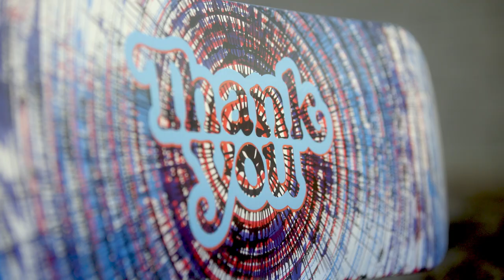THANK YOU "SPIN PAINT" DECK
Introducing Thank You "Spin Paint" Deck Series - a limited collection of only 100 unique one-of-a-kind decks. Each deck individually spun and hand painted. No two decks look alike!

Made in the USA with high quality craftsmanship exclusively available at

Video feat. Daewon Song, David Reyes, Danny Hamaguchi and Torey Pudwill.

Thank You Skateboards was founded by Professional Skateboarders Torey Pudwill and Daewon Song in 2018.  Torey is also known for being a Red Bull Skate athlete and business entrepreneur, Daewon was the SOTY in 2006 for Thrasher Magazine!
Filmed by Jake Leger.